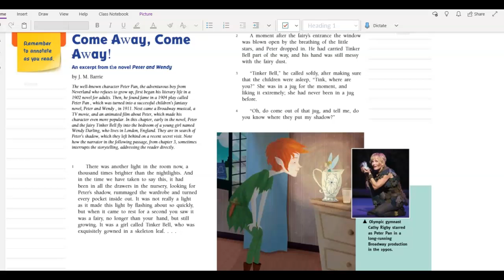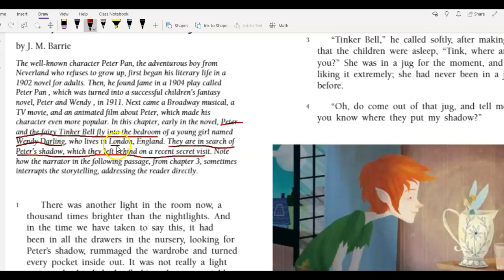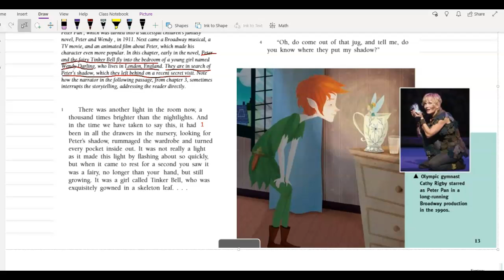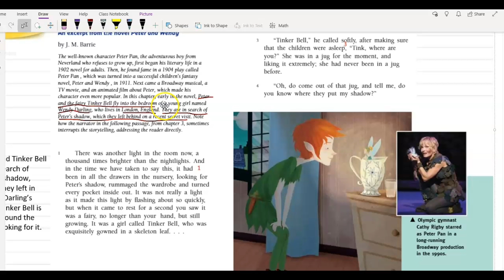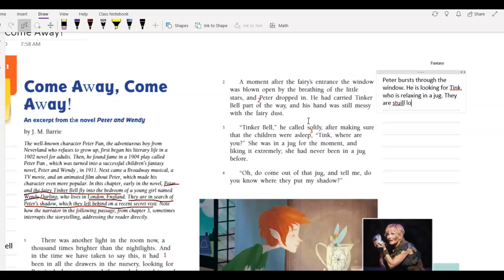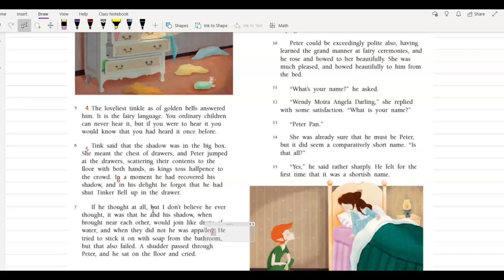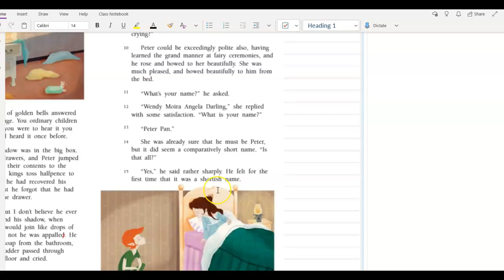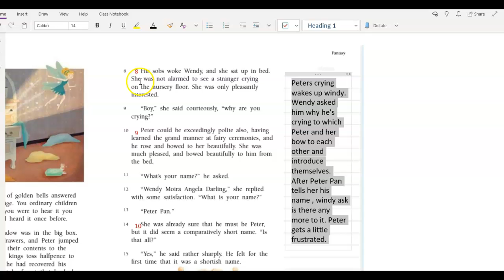Benchmark Grade 4 Unit 2 Week 2 Lesson 3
“Come Away, Come Away!”: Identify Key Events and Summarize, Part 1